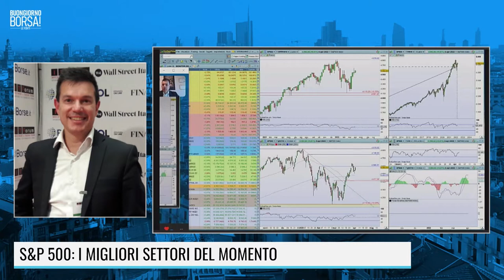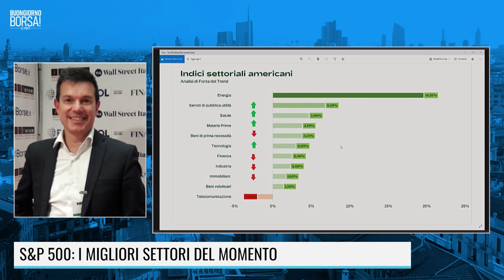S&P 500: I MIGLIORI SETTORI DEL MOMENTO